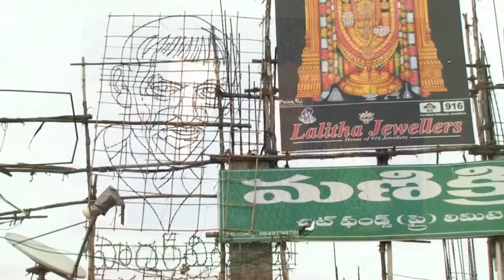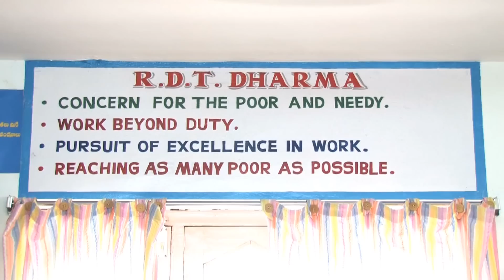ANANTAPUR MICRO M.FERRER